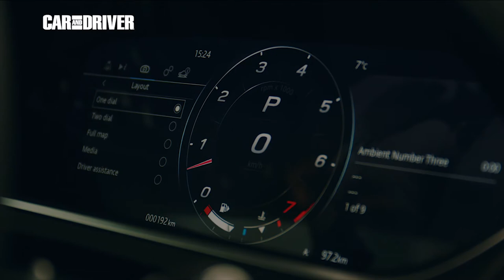Jaguar F-Type 2020: precios y claves del renovado deportivo | Car and Driver España